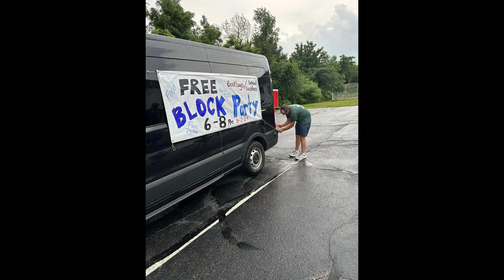2024 Vacation Bible School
Welcome to Legacy Church's YouTube Channel.

Check us out any Sunday 10:30AM
659 Central Turnpike
Sutton, MA 01590

more information at our website legacysutton.com

All songs are owned by their respective writers and publishers.
Legacy Church has the following certificates that allow us to use these songs in our live worship and for streaming online:
CCLI#11450970
CSPL#CSPL171576